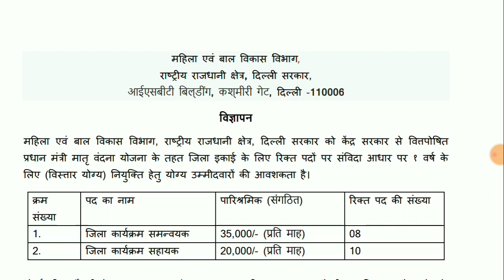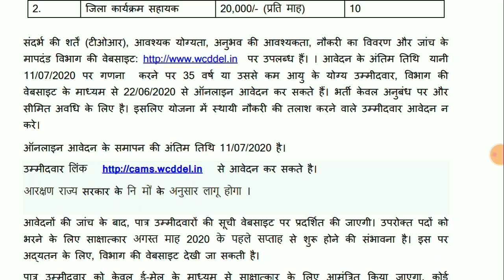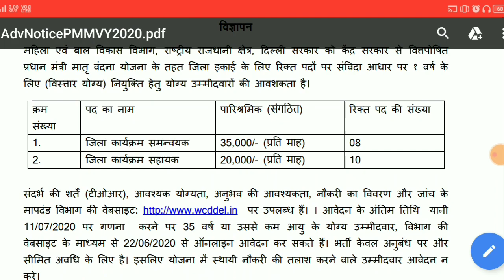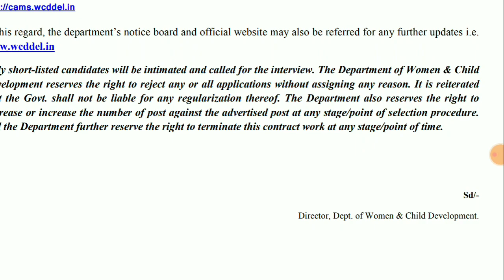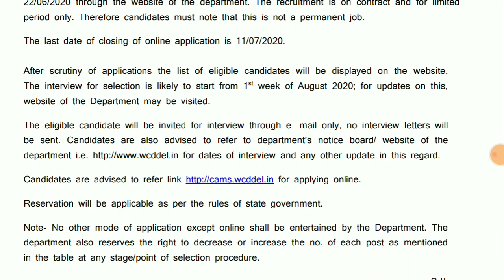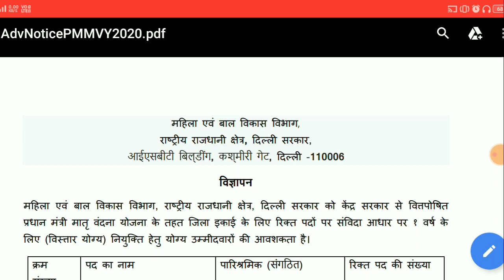महिला एवं बाल विकास विभाग भर्ती 2020 || Salary ₹35000 || बिना परीक्षा सीधी भर्ती || जल्दी Apply करे